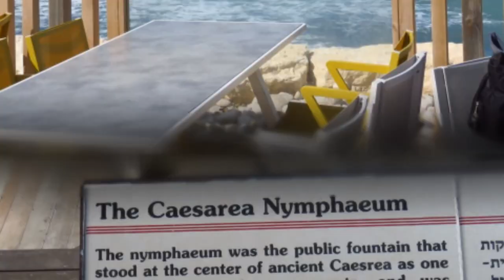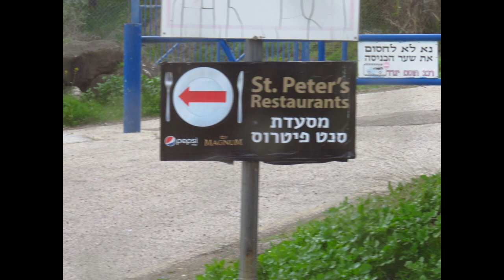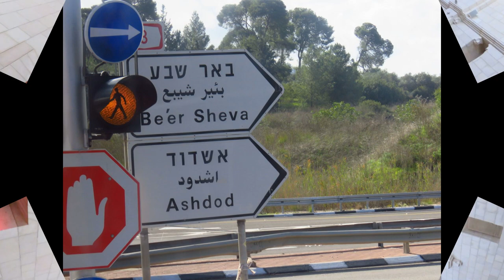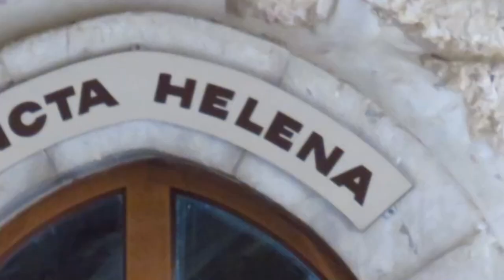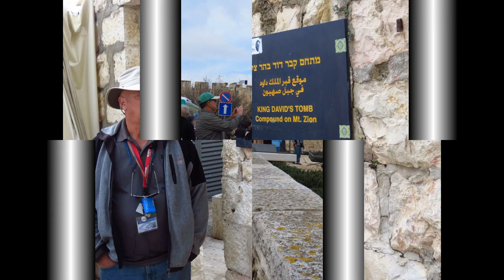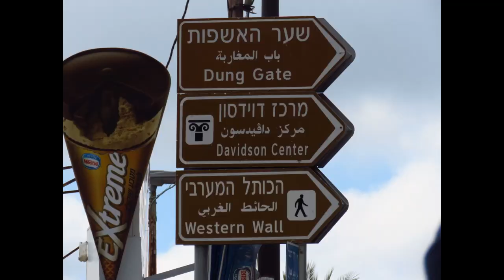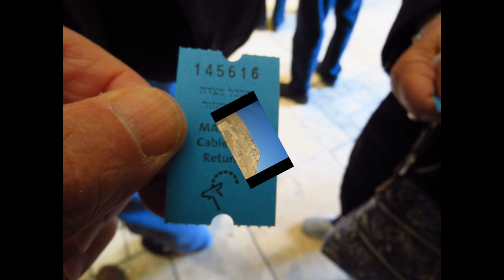Israel Trip to the Holy Land, February 2020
This is a slideshow of the venture through Israel from Tel Aviv, Caesarea, Nazareth, Cana, Haifa, Capernaum, Sea of Galilee, Jordan River, Valley of Elah, Bethlehem, Jerusalem, Masada and Dead Sea.  This was a wonderful trip to The Holy Land where Jesus walked on this earth.  This is part 1, also see part 2 is "Travel to Jordan and Petra" (coming soon). This was a Globus Travel Tour, was a great trip and very economical.